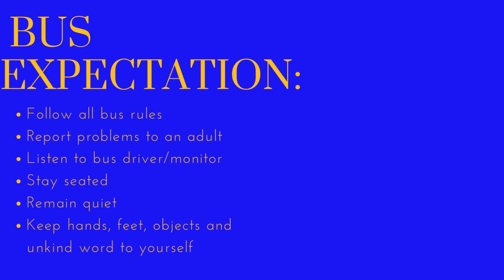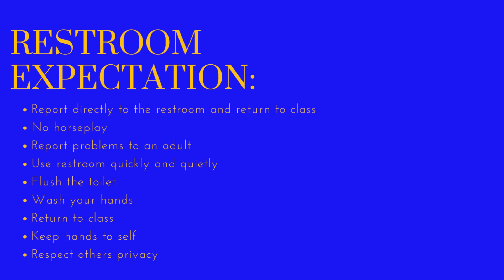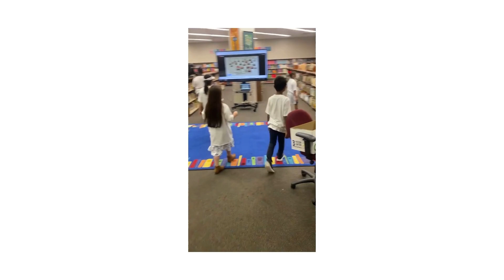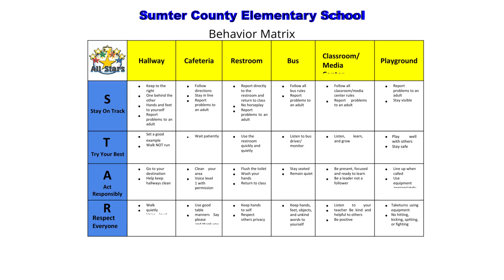SCES PBIS Kick Off Video